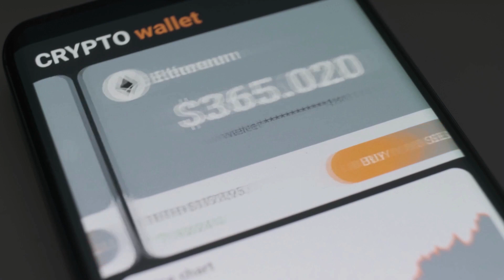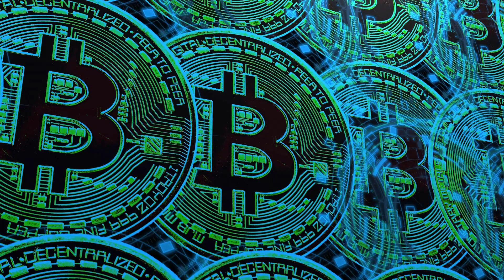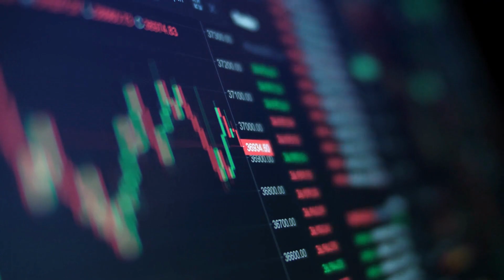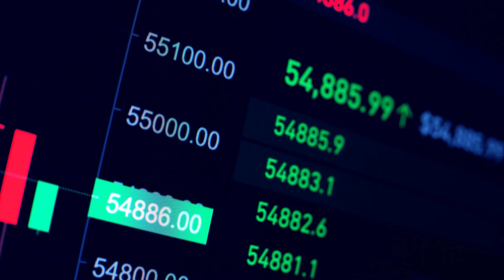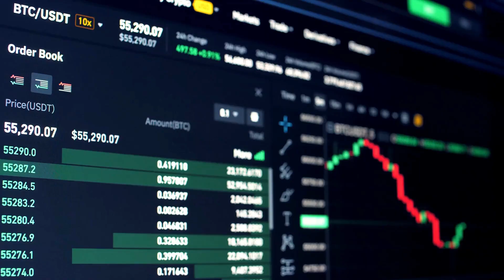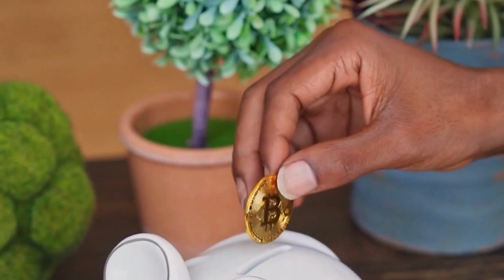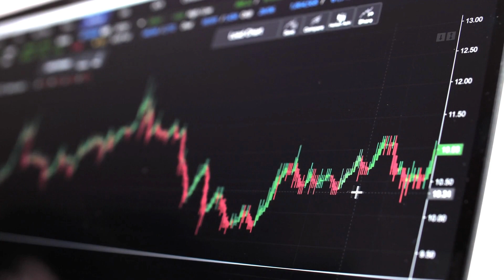The Mystery of the 21 Million Bitcoin Limit: How and Why Satoshi Nakamoto Chose This Number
Bitcoin is the most popular and valuable cryptocurrency in the world, but did you know that it has a finite supply of 21 million coins? How and why did Satoshi Nakamoto, the mysterious creator of Bitcoin, choose this number? What is the significance and implication of this limit for the future of Bitcoin and its users?

To Invest in a diversified portfolio of the TOP TEN cryptocurrencies, weighted by market cap and rebalanced every month with Global Block Digital Asset Trading